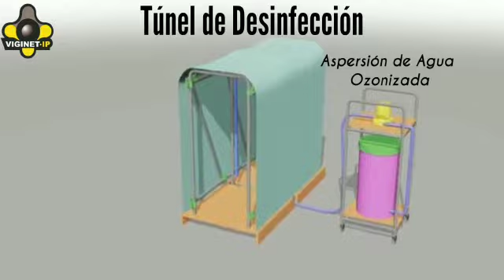Túnel de desinfección.(VIGINET IP) Representante de Ventas en Tornquist Caly Taylor